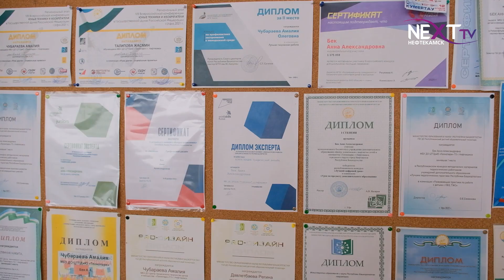"Технопарк" приглашает на День открытых дверей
В Нефтекамске уже несколько лет очень успешно работает детский “Технопарк”, где школьники могут получить дополнительное образование. Направления — самые различные: от инженерных до творческих. С 28 по 31 августа “Технопарк” приглашает на День открытых дверей, где родители могут записать своего ребенка на занятия по его интересам.